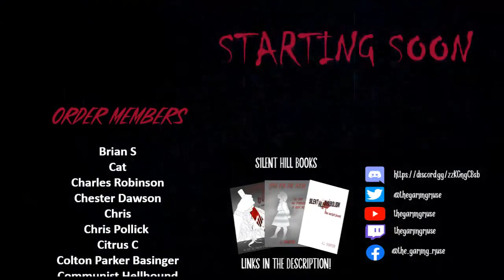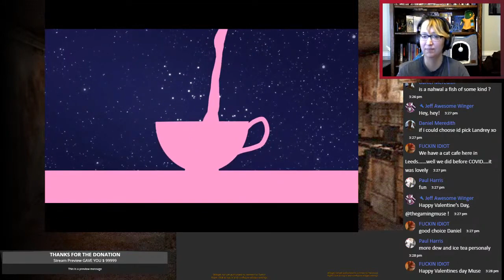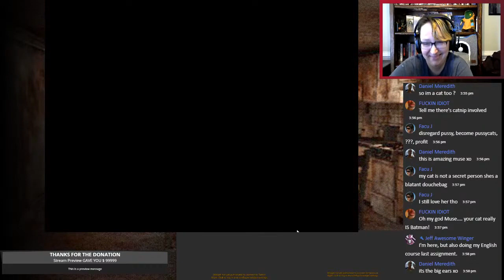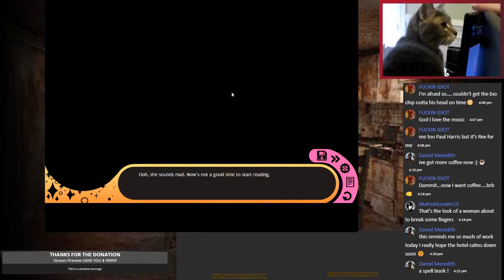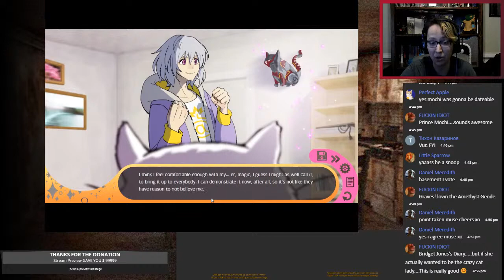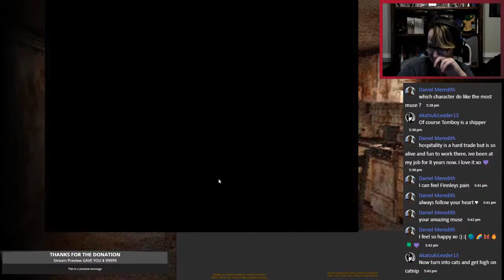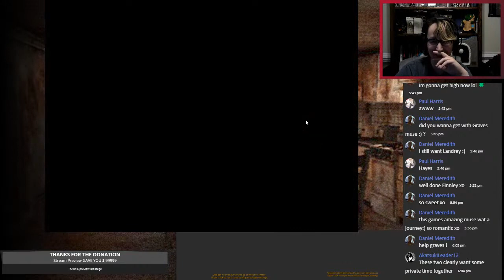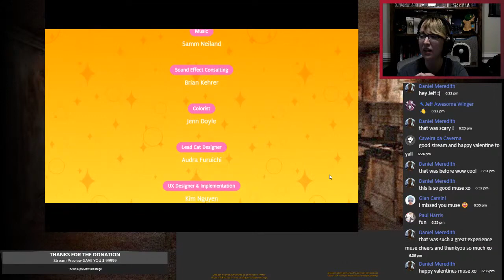Hustle Cat | Livestream / Lets Play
This is the stream archive channel of TheGamingMuse, a horror games researcher and writer with a heavy focus on Silent Hill and the PS2 era.